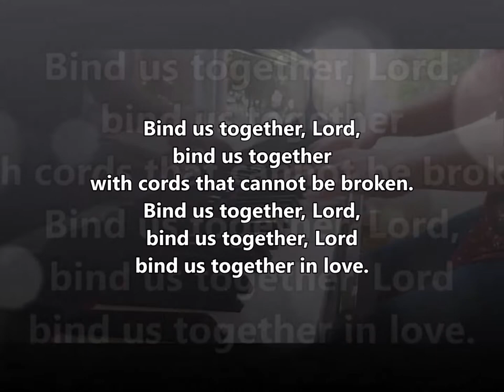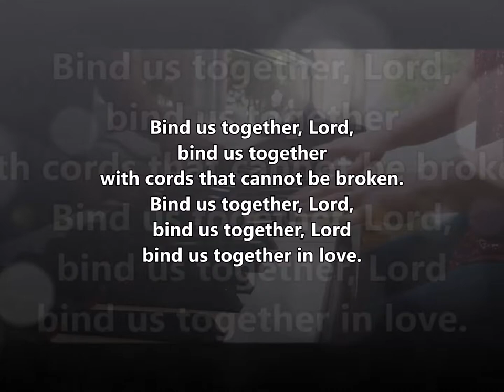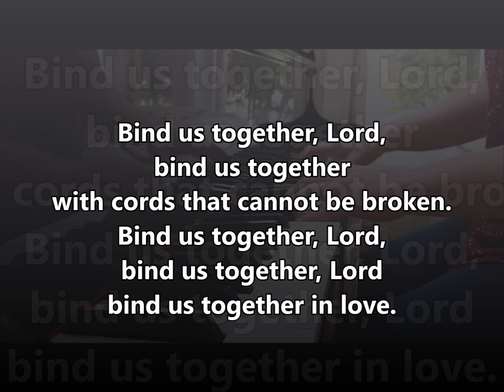Bind Us Together W&P 18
Words and Music Bob Gillman